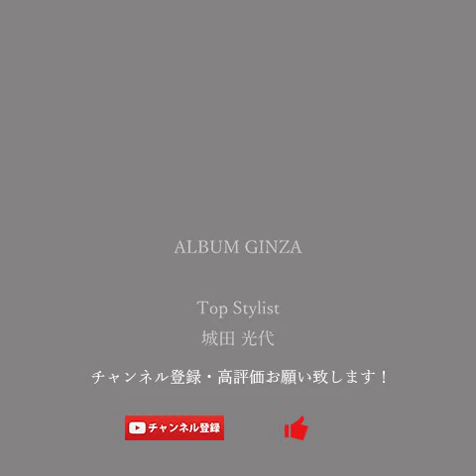【前髪アレンジ】 邪魔な前髪を可愛くアレンジ！ バングアレンジ‹セルフヘアアレンジ›〖ALBUM〗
【1つ目】
🌸長くなってる前髪アレンジパターンその①❤︎
【2つ目】
🌸邪魔な前髪アレンジパターンその②❤︎❤︎
【3つ目】
🌸邪魔な前髪アレンジパターンその③❤︎❤❤︎

コテを使った外ハネや内巻き、グラデーションカラーやハイライト、
などのカラーのリクエストがある場合や何かご不明点がございましたら

【担当スタイリスト】
城田 光代（銀座店）

มันเกิดผมและการแต่งหน้าของวิดีโอจากประเทศญี่ปุ่น
สมัครสมาชิกขอบคุณ

ALBUM OFFICE
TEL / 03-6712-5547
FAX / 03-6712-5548